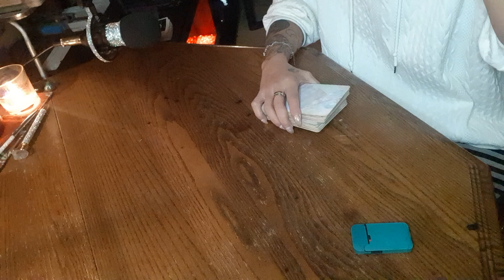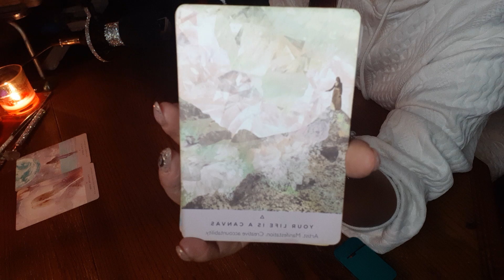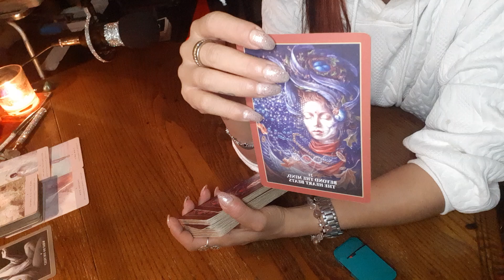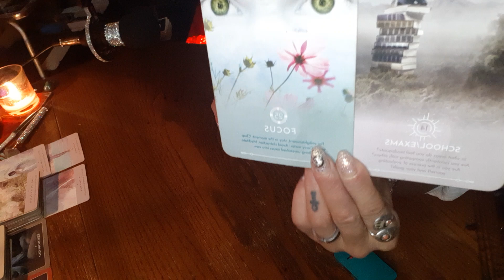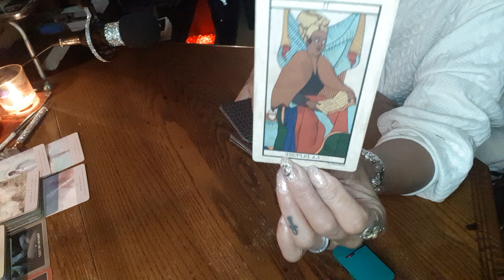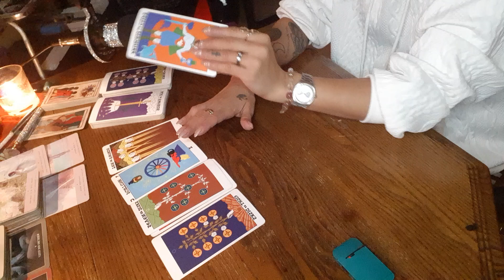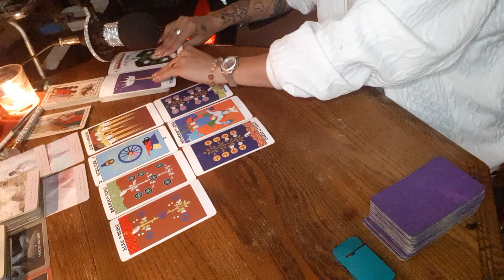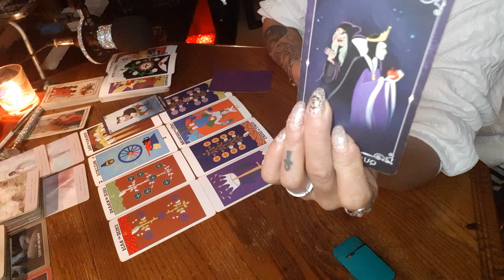Pt1😎U're a whole vibe✨The illusions have broken& karmics cant b just like you ANYMORE!☮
If You dont already know Im Tasha a indigenous (mohawk) intuitive tarot reader🦅

I hope my readings have been helpful & I look forward to seeing you all on the next video